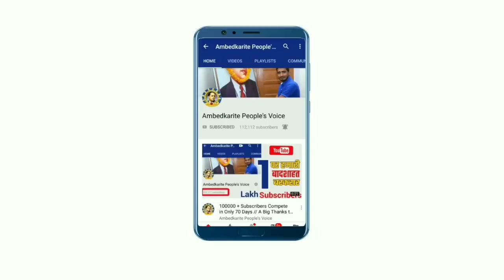रामपुर से सपा-बसपा गठबंधन के उम्मीदवार आजम खां का रोड शो // Azam Khan in Rampur